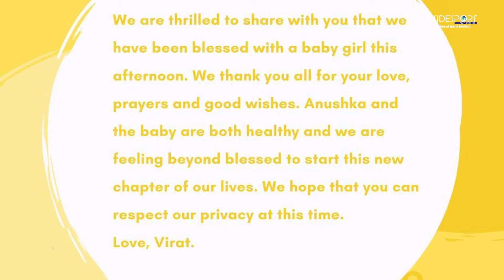Virushka become parents: Kohli and Anushka Sharma blessed with baby girl